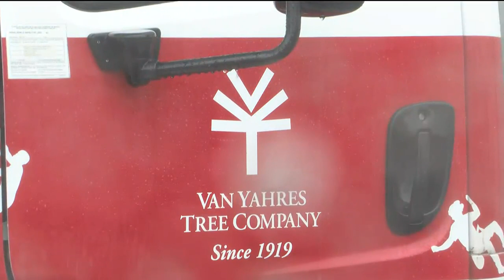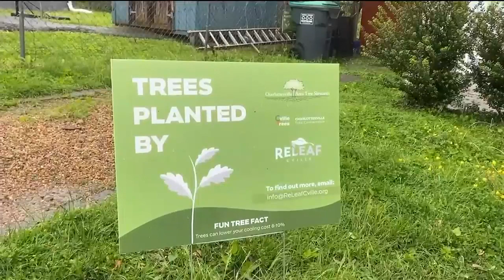ReLeaf Cville planting new trees 10th and Page neighborhood to celebrate Arbor Day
A tree service in Charlottesville is celebrating Arbor Day by planting new trees and pruning old ones that were planted last year.